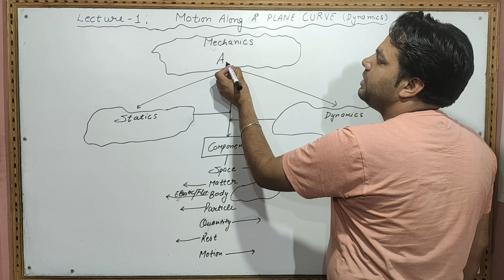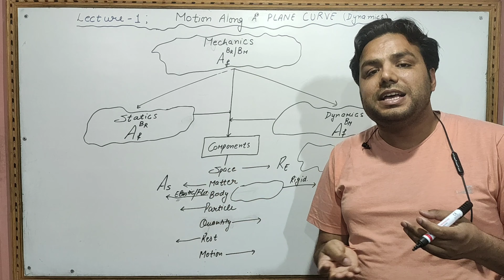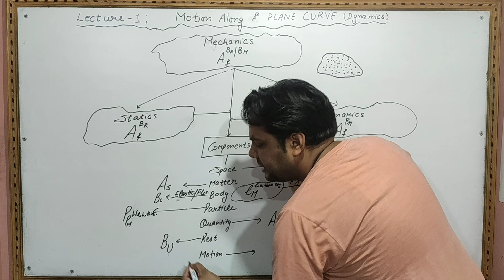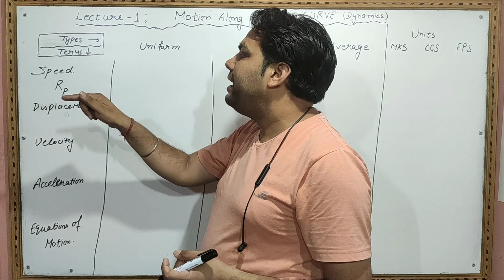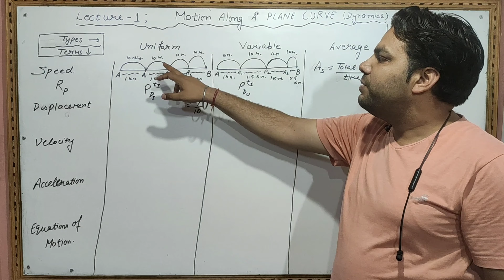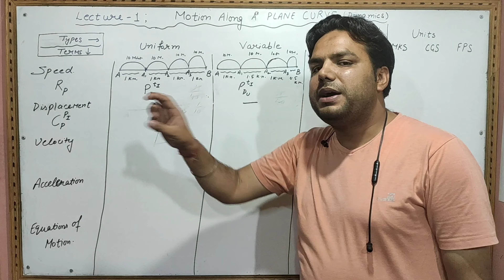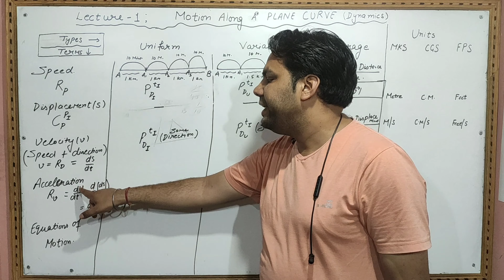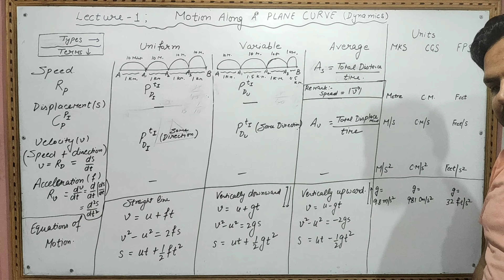Bsc 6th semester *unit-1* part- 1(*chapter 1*)||Basics of Required for this chapter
You can support me so that I can keep my journey to the left. So you can donate to me (Paytm@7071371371) or (Google pay@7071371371) or (phone pay@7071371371) or Dinesh ,AXIS Bank, Bhiwani khera, kurukshetrsa, HARYANA, IFSC: UTIB0001759 , Account No: 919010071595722   \\ A small amount of Rs 100 even will be of great help.

All links related to this chapter-
 B.SC/B.Tech ''6th semester"   -- Math  {unit-1}\\ chapter-1\\  Motion Along A Plane Curve             "part-1 " || Basics of Required for this chapter

B.SC/B.Tech ''4th semester"   -- Math  {unit-1}\\ chapter-1\\ Motion Along A Plane Curve                 "part-2 " || Velocity and Acc. of particle on plane curve with ex

B.SC/B.Tech ''4th semester"   -- Math  {unit-1}\\ chapter-1\\ Motion Along A Plane Curve                "part-3" ||  Radial and Transverse velocity and Acceleration

B.SC/B.Tech ''4th semester"   -- Math  {unit-1}\\ chapter-1\\ Motion Along A Plane Curve                 "part-4" || Examples Based on Radial and Transverse Vel & Acc

B.SC/B.Tech ''4th semester"   -- Math  {unit-1}\\ chapter-1\\  Motion Along A Plane Curve                 "part-5 " || Some More Important Examples

B.SC/B.Tech ''4th semester"   -- Math  {unit-1}\\ chapter-1\\  Motion Along A Plane Curve '' part-7 " ||

B.SC/B.Tech ''4th semester"   -- Math  {unit-1}\\ chapter-1\\  Motion Along A Plane Curve                 "part-7 " ||  Examples Based on tangential and Normal Vel & Accel|.

B.SC/B.Tech ''4th semester"   -- Math  {unit-1}\\ chapter-1\\  Motion Along A Plane Curve                "part-8 " || Miscellaneous More example on tang. & Normal V & A

All links of chapter 2 ( Relative motion)

B.SC/B.Tech ''6th semester"   -- Math  {unit-1}\\ chapter-2\\    Relative motion                            "part-11 " || Examples of type II based on direction of wind

B.SC/B.Tech ''6th semester"   -- Math  {unit-1}\\ chapter-2\\    Relative motion                            "part-12 " || Examples of Type 2 Contd. based on direction of wind

Some other chapter links -